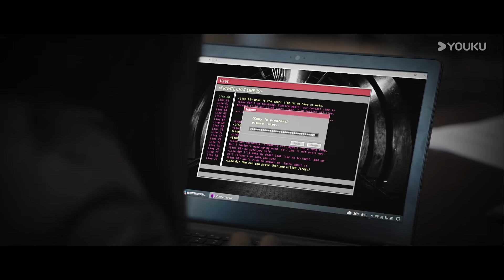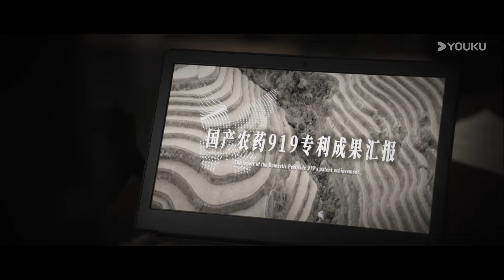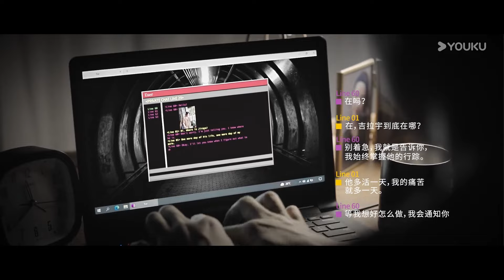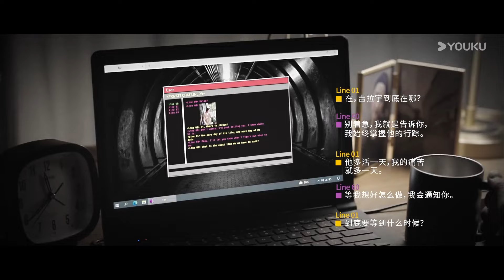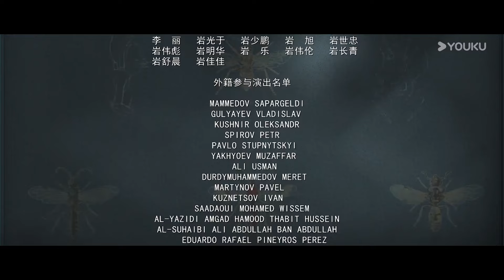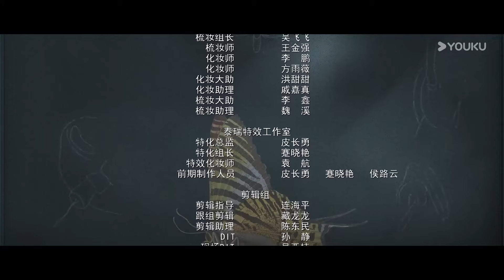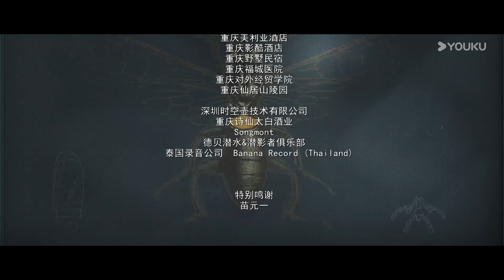[Detetive de Insetos 2] EP14 | Insect Detective 2 | Suspense | YOUKU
[Detetive de Insetos 2] Tan Jing Tian e Jin Ling foram para a Tailândia para participar de um programa de intercâmbio. Lá, eles se envolveram em um caso de tráfico de borboletas da Índia, o que os levou a conhecer o chefe de polícia tailandês, Wararilok. Os três começaram a trabalhar juntos para resolver casos misteriosos. No entanto, o perigo estava mais próximo do que imaginavam, e durante a investigação de uma série de assassinatos, descobriram que Jin Ling se tornou o próximo alvo.

★Episódios: 26
★Elenco: Zhang Yao / Chu Yue / Xu Zhixian / Wang Guanyi / Zhugang Riyao / Gao Qingchen / Zheng Naixin / Pu Yixing

00:00 O site internacional youku.tv está agora disponível!
02:00 Baixe o aplicativo YOUKU International para ter acesso antecipado ao programa completo.